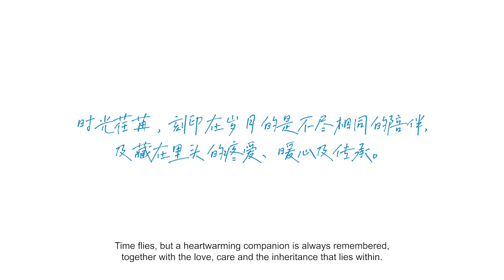Buffalo温暖陪伴